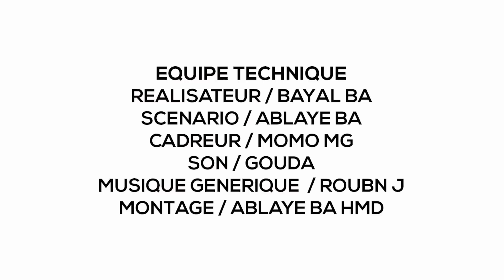Série DIYE et ESSOUME Episode 17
La série DIYE et ESSOUME raconte l'histoire de Diye, une femme marié depuis sept ans à un homme nommé Mountaga . Malheureusement, le couple éprouve des difficultés à concevoir un enfant et cette situation pèse lourdement sur leur mariage. Au fil du temps, la famille de Mountaga, notamment sa belle-mère, commence à pointer du doigt Elle en la traitant de femme stérile.